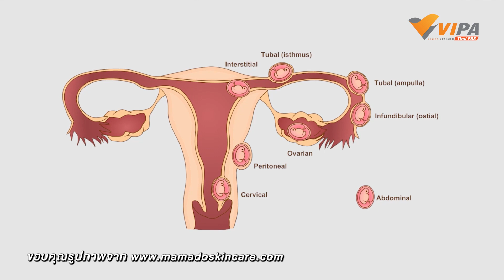Special Clip EP.9 ภาวะแทรกซ้อนระหว่างตั้งครรภ์ | ละคร The Interns หมอ มือ ใหม่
ระหว่างที่คุณแม่ ตั้งครรภ์ อาจเจอกับภาระแทรกซ้อนได้ โดย "พญ.พลอย ลักขณะวิสิฏฐ์" แพทย์เวชศาสตร์การเดินทางและท่องเที่ยว จะมาอธิบายถึงรายละเอียดต่าง ๆ ที่คุณแม่อาจพบเจอ

ติดตามชมละคร TheInternsหมอมือใหม่ ทุกวันศุกร์ - อาทิตย์ เวลา 20.15 น. ทางไทยพีบีเอส ช่องหมายเลข3 และรับชมอีกครั้งได้ทาง พร้อมรองรับบริการพิเศษ Big Sign

📺 App. สำหรับ Apple TV และ Android TV (ค้นหาคำว่า VIPA)